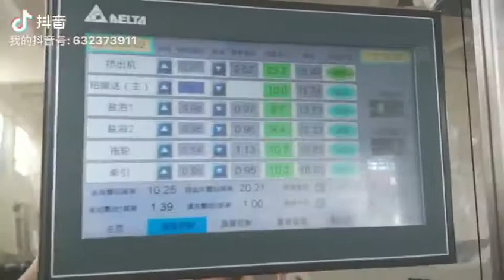salt bath vulcanization production line (one out of four hose)-whatsapp:8613967618405